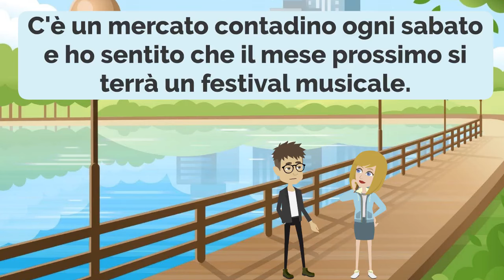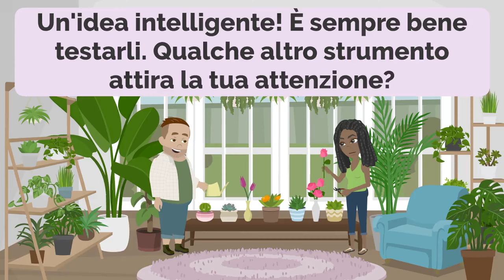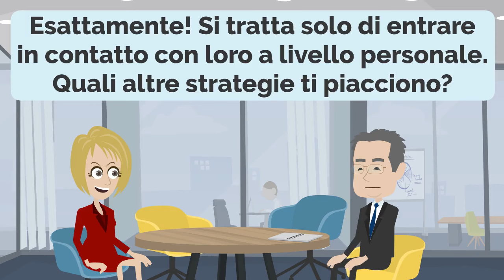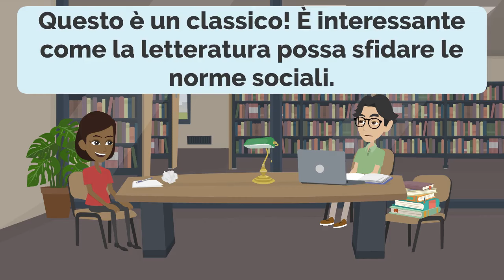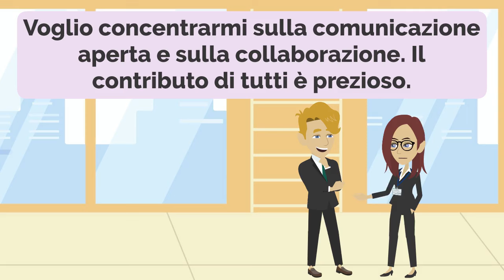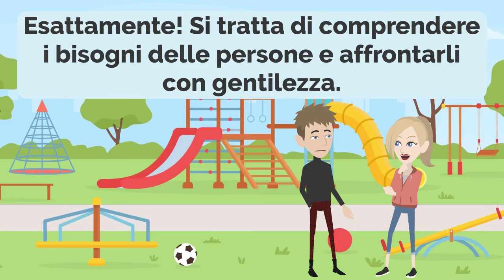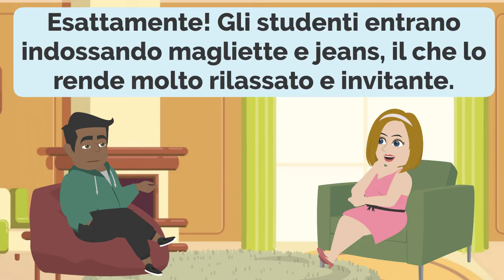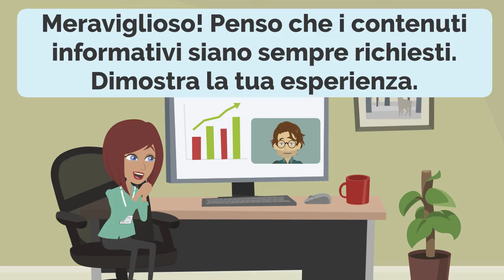Practice Italian Ep 23 through different Daily Life Conversations - Improve Listening and Speaking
00:00:00 Lesson 1: Exploring Downtown
00:02:13 Lesson 2: Menu Mastery
00:05:01 Lesson 3: Garden Essentials
00:07:42 Lesson 4: Payment Plans
00:10:03 Lesson 5: Marketing Strategies
00:12:49 Lesson 6: The Joy of Reading
00:15:44 Lesson 7: Mindful Eating
00:18:22 Lesson 8: Weekend Wonders
00:20:41 Lesson 9: Handling Responsibilities
00:23:00 Lesson 10: Current Affairs
00:25:30 Lesson 11: The Evolution of Vehicles
00:28:13 Lesson 12: Compassionate Governance
00:30:49 Lesson 13: Casual Conversations
00:33:29 Lesson 14: The Power of Video Marketing
00:36:39 Lesson 15: Embracing New Cultures

Our goal is to provide fun, engaging, and interactive content to help learners of all levels improve their Italian skills.

Whether you're just starting out or consider yourself an advanced speaker, you'll find a wealth of resources tailored to your level and learning style. Our video lessons cover a wide range of topics, from conversational Italian and business communication, to grammar rules and pronunciation tips.

So whether you're preparing for an important presentation, traveling abroad, or simply want to be able to chat with Italian-speaking friends, consider this channel your personal language coach for improving both your Italian listening and speaking skills.

Il nostro obiettivo è fornire contenuti divertenti, coinvolgenti e interattivi per aiutare gli studenti di tutti i livelli a migliorare le loro abilità in italiano.

Sappiamo quanto possa essere intimidante padroneggiare una nuova lingua. Per questo abbiamo creato questo canale - per offrire uno spazio di supporto e senza giudizi in cui potete costruire fiducia in voi stessi, ampliare il vostro vocabolario e perfezionare la vostra fluidità.

Che siate alle prime armi o vi consideriate parlanti avanzati, troverete una ricchezza di risorse adattate al vostro livello e al vostro stile di apprendimento. Le nostre lezioni video coprono una vasta gamma di argomenti, dall'italiano conversazionale alla comunicazione aziendale, dalle regole grammaticali ai consigli sulla pronuncia.

Che vi stiate preparando per una importante presentazione, stiate viaggiando all'estero o vogliate semplicemente poter chiacchierare con amici italofoni, considerate questo canale il vostro coach linguistico personale per migliorare sia la vostra comprensione dell'italiano che le vostre abilità di conversazione. Cliccate sul pulsante di iscrizione, interagite con la nostra community e iniziamo insieme il vostro percorso verso la fluidità in italiano!

Let's also join our channels!